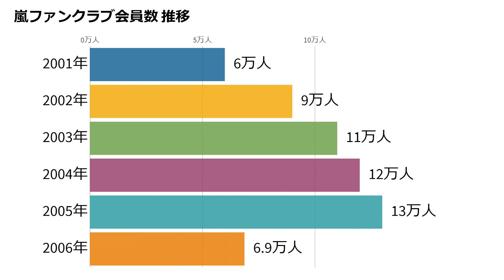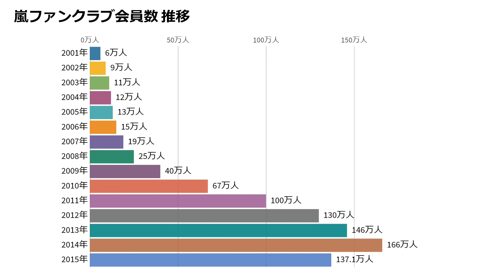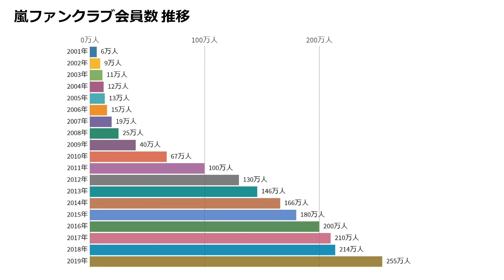【2001-2019】嵐ファンクラブ会員数 推移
嵐（ARASHI）のファンクラブ会員数の推移（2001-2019）をシングルCD発売と並べてみました。

■シングルCD発売とファンクラブ会員数の推移
　1999
　・A・RA・SHI（1位）

　2000
　・SUNRISE日本/HORIZON（1位）
　・台風ジェネレーション -Typhoon Generation-（3位）
　・感謝カンゲキ雨嵐（2位）

　2001　【会員数：6万人】
　・君のために僕がいる（1位）
　・時代（1位）

　2002　【会員数：9万人】
　・a Day in Our Life（1位）
　・ナイスな心意気（1位）
　・PIKA☆NCHI（1位）

　2003　【会員数：11万人】
　・とまどいながら（2位）
　・ハダシの未来/言葉より大切なもの（2位）

　2004　【会員数：12万人】
　・PIKA★★NCHI DOUBLE（1位）
　・瞳の中のGalaxy/Hero（1位）

　2005　【会員数：13万人】
　・サクラ咲ケ（1位）
　・WISH（1位）

　2006　【会員数：15万人】
　・きっと大丈夫（1位）
　・アオゾラペダル（1位）

　2007　【会員数：19万人】
　・Love so sweet（1位）
　・We can make it!（1位）
　・Happiness（1位）

　2008　【会員数：25万人】
　・Step and Go（1位）
　・One Love（1位）
　・truth/風の向こうへ（1位）
　・Beautiful days（1位）

　2009　【会員数：40万人】
　・Believe/曇りのち、快晴（1位）
　・明日の記憶/Crazy Moon～キミ・ハ・ムテキ～（1位）
　・Everything（1位）
　・マイガール（1位）

　2010　【会員数：67万人】
　・Troublemaker（1位）
　・Monster（1位）
　・To be free（1位）
　・Love Rainbow（1位）
　・Dear Snow（1位）
　・果てない空（1位）

　2011　【会員数：100万人】
　・Lotus（1位）
　・迷宮ラブソング（1位）

　2012　【会員数：130万人】
　・ワイルド アット ハート（1位）
　・Face Down（1位）
　・Your Eyes（1位）

　2013　【会員数：146万人】
　・Calling/Breathless（1位）
　・Endless Game（1位）

　2014　【会員数：166万人】
　・Bittersweet（1位）
　・GUTS !（1位）
　・誰も知らない（1位）

　2015　【会員数：180万人】
　・Sakura（1位）
　・青空の下、キミのとなり（1位）
　・愛を叫べ（1位）

　2016　【会員数：200万人】
　・復活LOVE（1位）
　・I seek/Daylight（1位）
　・Power of the Paradise（1位）

　2017　【会員数：210万人】
　・I'll be there（1位）
　・つなぐ（1位）
　・Doors～勇気の軌跡～（1位）

　2018　【会員数：214万人】
　・Find The Answer（1位）
　・夏疾風（1位）
　・君のうた（1位）

　2019　【会員数：255万人】
　・BRAVE（1位）

　2020
　・カイト（1位）

■メンバー
　・相葉雅紀（あいば まさき）
　　　1982年12月24日
　　　AB型
　　　千葉県

　・松本潤（まつもと じゅん）
　　　1983年8月30日
　　　A型
　　　東京都

　・二宮和也 （にのみや かずなり）
　　　1983年6月17日
　　　A型
　　　東京都

　・大野智（おおの さとし）
　　　1980年11月26日
　　　A型
　　　東京都

　・櫻井翔（さくらい しょう）
　　　1982年1月25日
　　　A型
　　　東京都